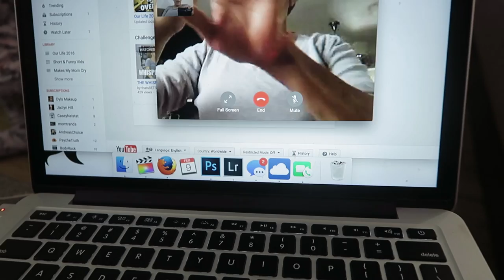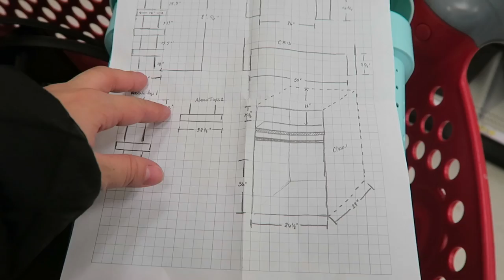CHOCOLATE ADDICTION! (2.9.16 - DAY 785) DAILY VLOG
Cockroach on the head+ chocolate addicts + .@Target run + Z sleepover at abuelitos